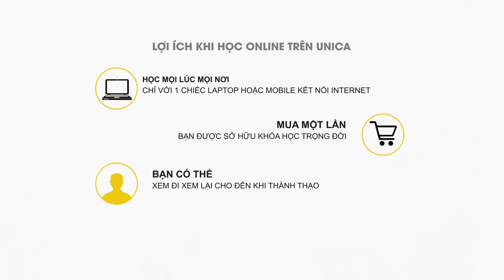Text Motion Với Affter Effect Trần Đình Dần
Đây là khóa học đi từ cơ bản đến nâng cao, cung cấp cho bạn các kiến thức từ cơ bản nhất về After effect, làm quen với giao diện phần mềm nên phù hợp cho cả những người mới và những người mới bắt đầu học Animation.

– Học xong khóa học này, bạn hoàn toàn thỏa sức sáng tạo với những video chữ động mà không phải học bất kỳ khóa học nào khác về Animation text nữa.

– Khóa học cung cấp cho bạn các kỹ năng về Text Animation, hướng dẫn bạn cách tạo vật thể và text chạy theo đường dẫn, làm quen với camera, các chuyển động 3D, background… Bạn sẽ tha hồ sáng tạo.

– Còn chần chừ gì nữa mà không nhanh tay đăng kí ngay khóa học để cùng Giảng viên khám phá!

Tạo ra những video quảng cáo có sử dụng hiệu ứng text động.
Làm được bất kỳ những video quảng cáo nào có ứng dụng text , chuyên nghiệp
Không cần đến bất kỳ dịch vụ thuê ngoài tốn kém.
Tự tin xin việc tại các bộ phận/ công ty về dựng phim truyền thông
Khóa học phù hợp với những người mới bắt đầu hoặc biết cơ bản về After effect.
Những người yêu thích Motion graphics , thích tạo những video chữ động.
Những bạn đang theo đuổi làm video marketing…